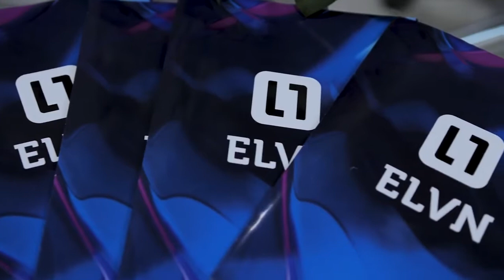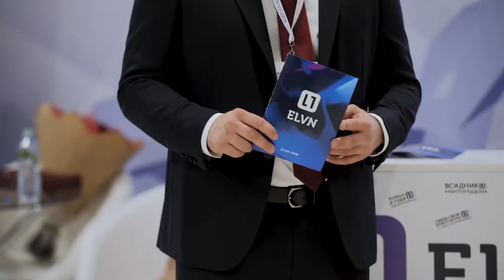ALEX REINHARDT RUSSIAN BLOCKCHAIN TECHNOLOGY-2018